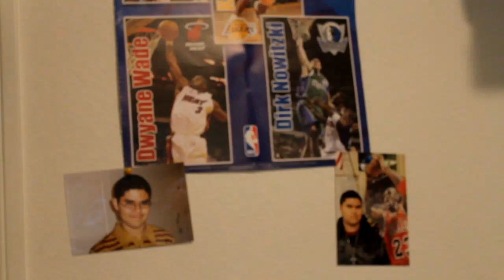Weekly Update #99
• Late Due To Family Emergency
• Starting Episode II Geonosis Series BL Order Budget
• MOCTips Segment Restarting Soon (Prison MOC / Recon MOC)
• Latest Ontario Mills LEGO Store Haul (Parts For All MOCs)
• All West Coast Brick Conventions Info
• Still A Chance Of Going To BrickCon (But Unlikely)
• Convention Updates Now Have Minute Cap
• Had Close To 10 Partial Team Work Days Overall So Far
• Still Waitin On A Whole Team Work Day
• Won't Work On The Convention MOCs This Coming Week
• Official Team Roster Is Officially Full & Finalized
• First Work Day With Darren Coming After Spring Break
• Partial MOC Team Work Area Setup
• Planning The Phase II Clones BL Order
• Assassin's Creed Trailer MOC Setup Update
• Still Making Official MOC Layout For Convention
• BBTB 2013 MOCs Updates Up On ALT
• Still Busy Training The Puppy
• Checkout My MOCPages Account When New MOCs Are Done
• For More Stuff I Left Out Watch Vlogs
• Watch Daily vids on Vlog Channel
• New Minifigs4U Umbara 501st SCPCs Out Now (2 of 4 Sold Out)
• New Minifigs4U CAC Wave 2 Weapons Order Status
• New RC (Commissioned / Product) Figures Coming In Soon
• New Series 3 Planets Sets and 2nd Droideka BP
Still Not Put Together
• Have New BARC Speeder W/ Sidecar
• No Upcoming Winter 2013 Set Haul
• 2013 Summer Set Updates
• No New Series 7, 8 or 9 Minifigures
• Old Series 9 Figures Still Not Opened
• Series 10 Figures Already Appearing
• New Remaining Avenger & Marvel Figs. BL Order
• Always Looking To Trade / Buy Phase II Clones, Geonosians, etc.